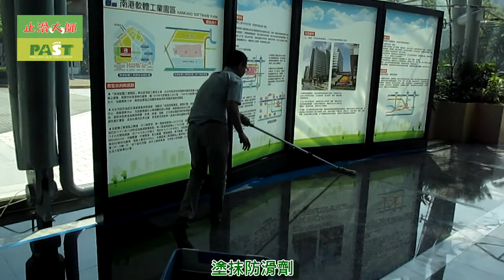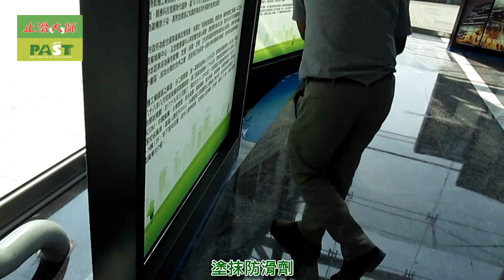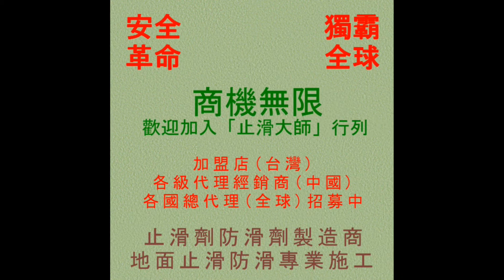止滑大師 1006 辦公大樓花崗岩花崗石地面防滑止滑施工工程 影片